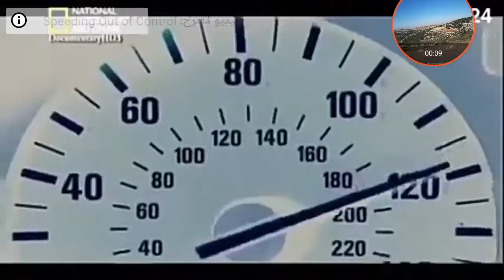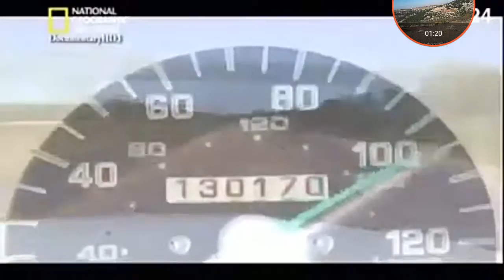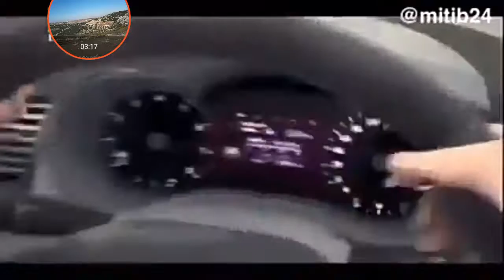ماذا تفعل إذا تعطلت مكابح السيارة أثناء القيادة